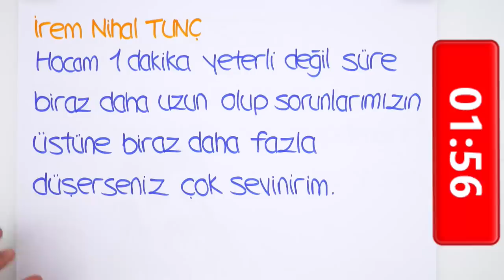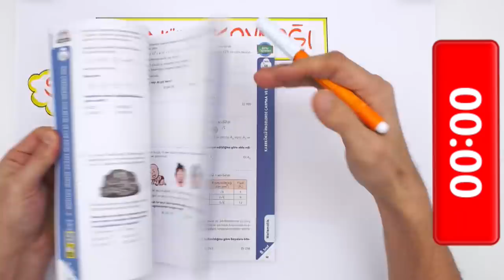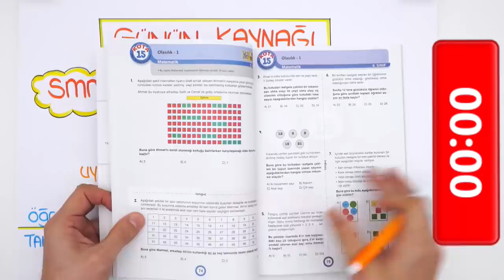LGS'ye Son 153 Gün! ⏳